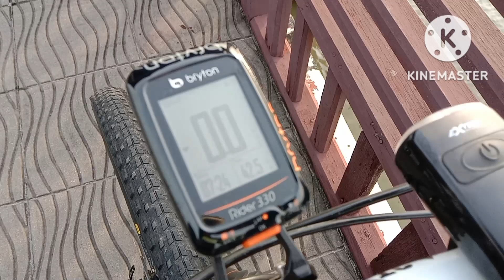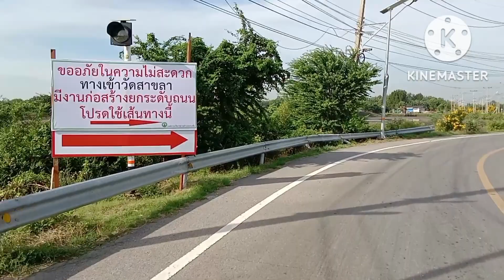ปั่นไปปากอ่าวไทยป้อมพระจุลฯ สมุทรปราการ (สำรวจเส้นทางทำใหม่ที่น้ำเคยท่วม)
สาครไบค์ทีม @ครูประสนจุมพรม